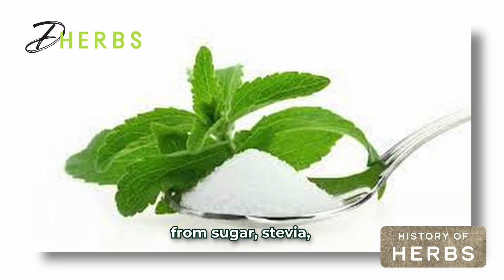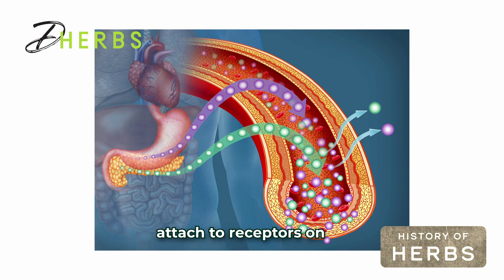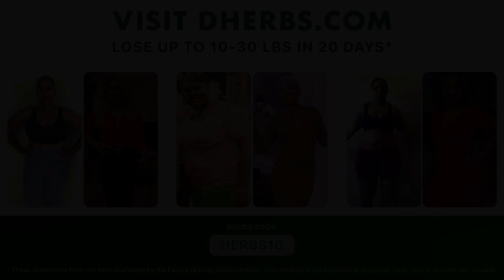This herb is the destroyer of sugar!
Gurmar (also known as gymnema) has been used for thousands of years to try to diabetes. Research shows strong potential to possibly lower blood sugar levels. A study concluded that reducing blood sugar after a meal results in a decrease in average blood sugar levels over time. This could help decrease long-term complications in diabetes.